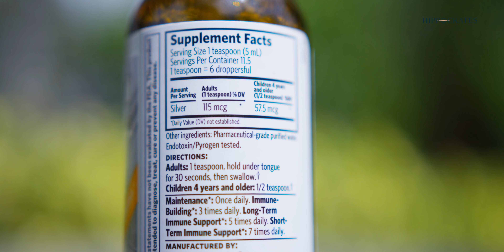Doctor's Tips for Immune System Health | Coronavirus